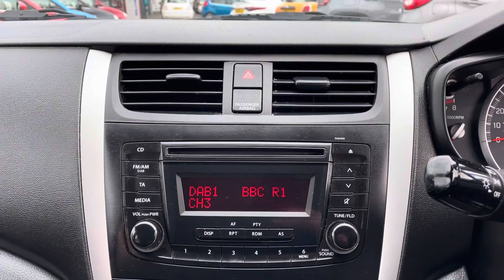Suzuki Celerio 1.0 SZ2